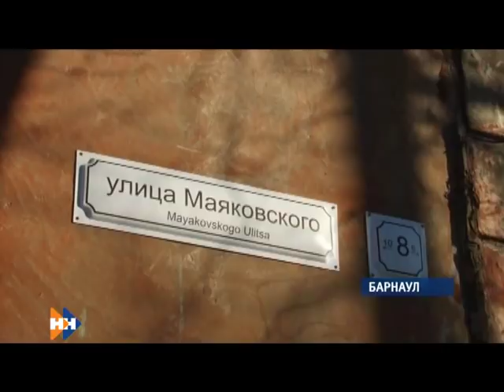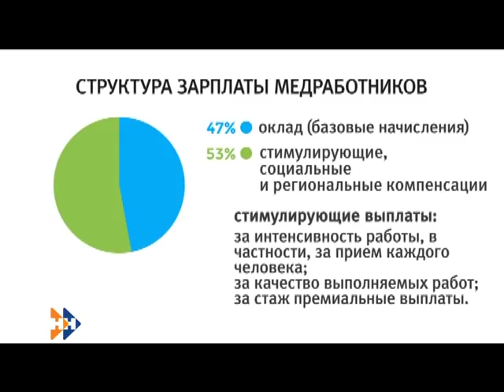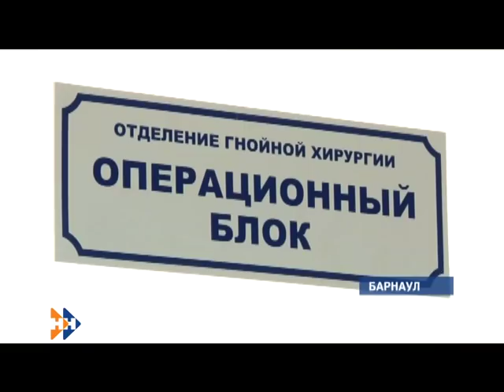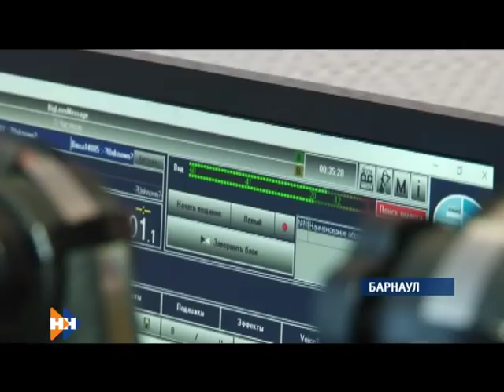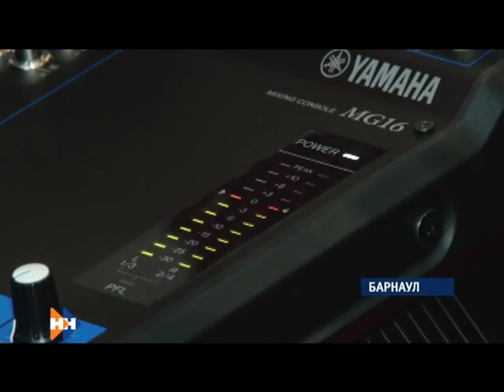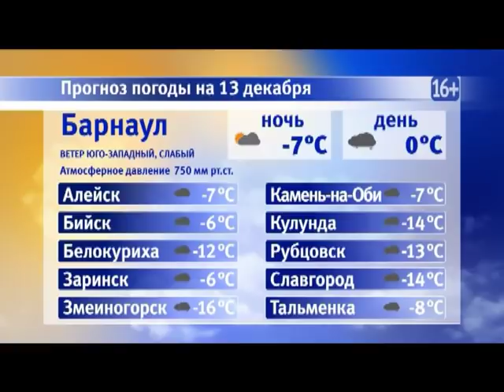Информационная программа «Наши новости». 12.12.2018. Вечерний выпуск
- Все еще в реанимации. Cледователи возбудили уголовное дело по факту причинения тяжкого вреда здоровью барнаульской девочки
- Строго для инвалидов. Почему барнаульцы все чаще игнорируют этот дорожный знак?
- Попробовали-вкусно!Технический Вуз представил новые уникальные напитки, разработанные учеными